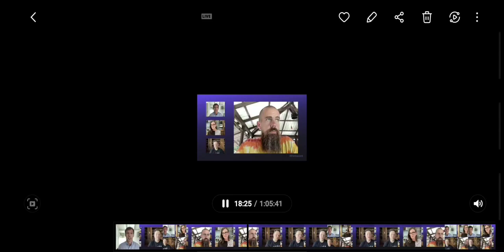ELON MUSK ENDORSES BITCOIN, ETHEREUM, AND DOGE AT "B WORD" BITCOIN CONFERENCE- BULLISH!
сгуptocurrency.